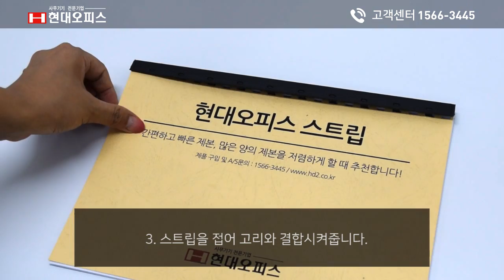페이퍼프랜드 by현대오피스 스트립 사용방법